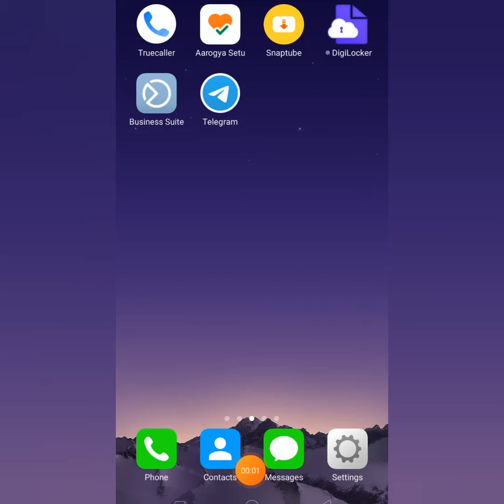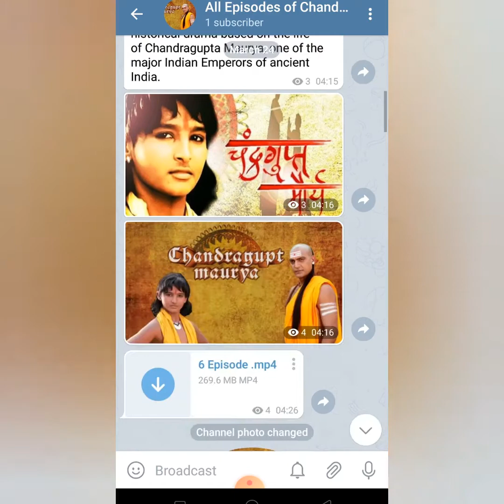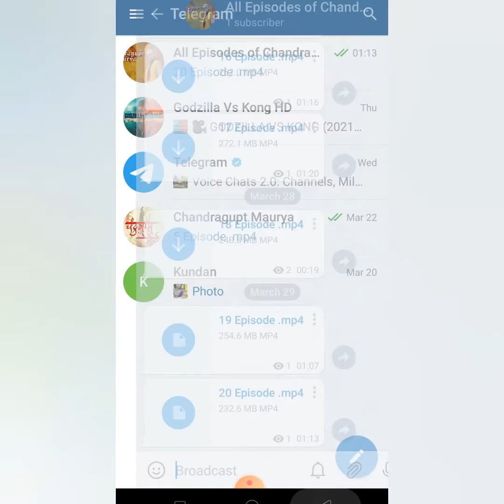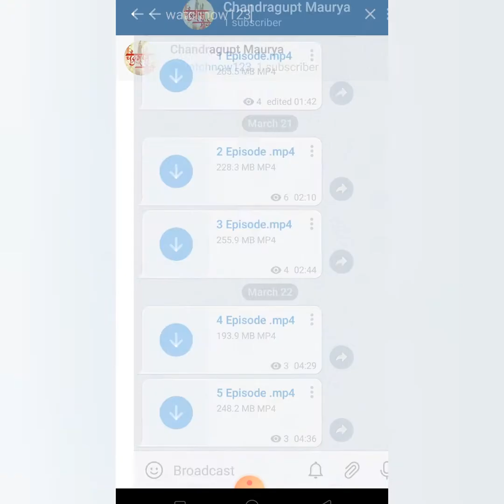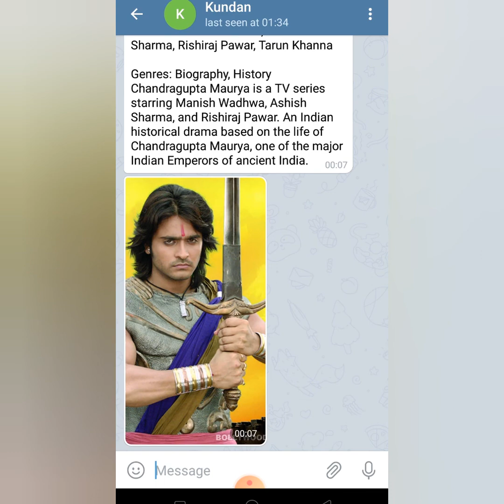चंद्रगुप्त मौर्य का पूरा 1 से 105 तक का पूरा एपिसोड देखिए| Chandragupt Maurya 1 To 105 Full Episode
swagat hai aapka Apke apney Youtube/Facebook Page.
ONLINE APPLY INDIA mein

is video mein Chandragupt Maurya Kaise Dekhen pura episode ke bare mein bataya Jaaye ga Jyada Jankari ke liye video Dekhe